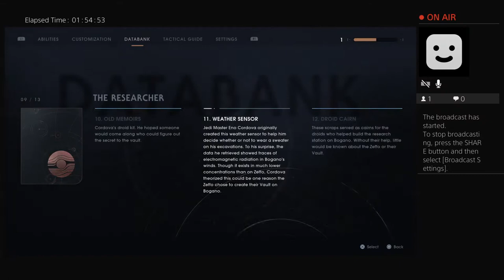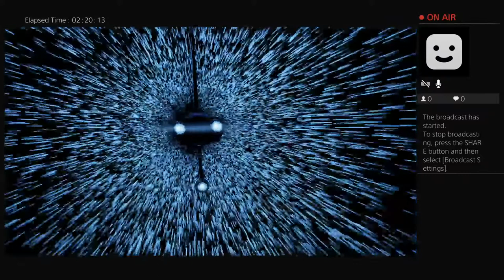Finally i can dive! Im aqua cal lol